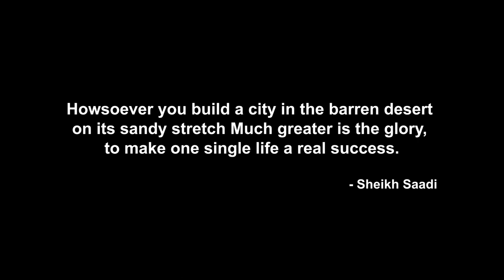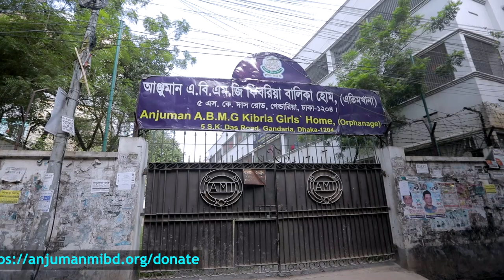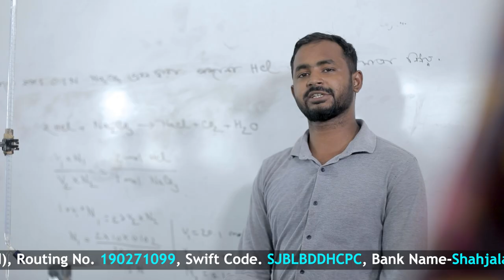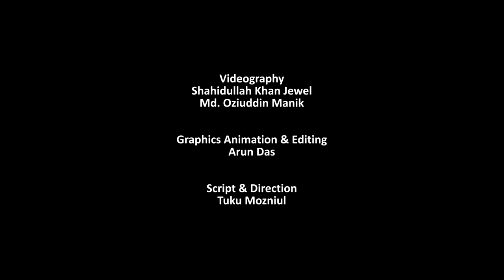Orphanage and Education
Anjuman Mufidul Islam has five Homes (Orphanages) within and around Dhaka city. Among these five homes, one boys and one girls home at Gandaria, one girls home at Tejgaon, one girls home at Savar and one girls home at Talla, Naryangonj. Nearly four hundred orphan boys and girls are being brought up there with all facilities of free fooding, lodging, education and other necessary things for day to day life. Besides these, five more orphanages are there in various districts head quarters in the country.

A poor, destitute, helpless and orphan boy or girl of 6-12 years can get admitted in our orphanages. They are provided free education in our two junior high schools upto class VIII and two vocational/technical institutions. After passing the technical/vocational SSC level courses, they can study in our Ploy-technique Institute free of cost, but it is optional for them. Anjuman Mufidul Islam aims at making all these orphans/inmates self-reliant and for this reason Anjuman always provides logistic supports for them.

Anjuman Mufidul Islam has five educational institutions in Dhaka city for orphans, poors and helpless students. They get free education from these institutions. Out of these five, one is Polytechnic Institute, two are Vocational/Technical and rest two are Junior High School. After passing SSC level technical education from Vocational/Technical Institutes, students can get admitted to Anjuman’s Polytechnic Institute. From Polytechnic Institute they get Diploma on Civil, Electrical, Computer and Automobile Engineering. Besides these, basic trade courses are provided in three institutes in Dhaka free of cost for orphans and poors. Duration of trade courses are six months. Two courses are done each year. Name of the trades conducted are: House-keeping, Driving-cum-Automechanics, General Electrical, Electrical House Wiring, Refrigerator and Air Conditioning, Dress Making and Tailoring. Before getting admitted into technical Institutes for class IX and X, students study in junior high schools.

In all the five institutes of Anjuman nearly 1300 students are getting education and 160 students complete basic trade courses from three institutes each year. Anjuman’s aim is to make these students worthy of resources.